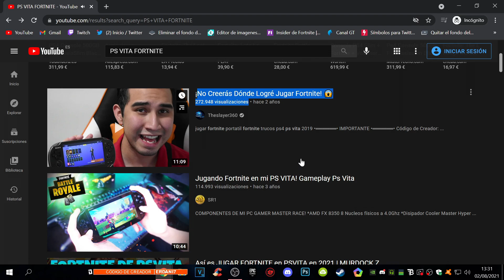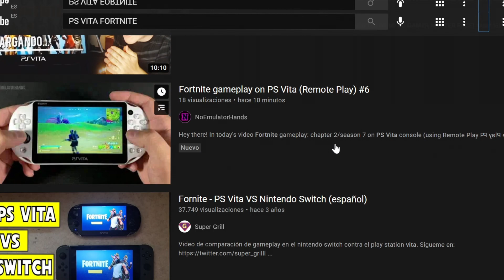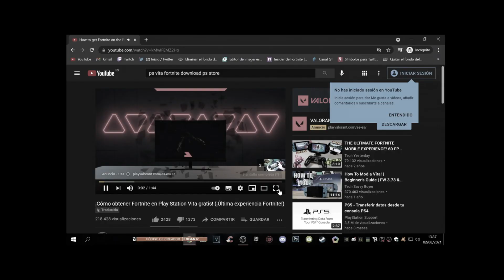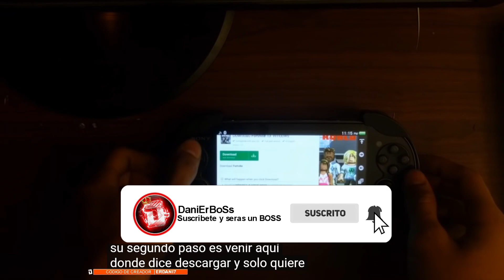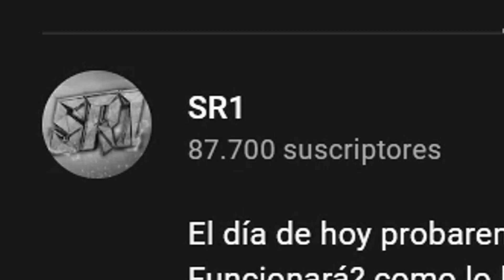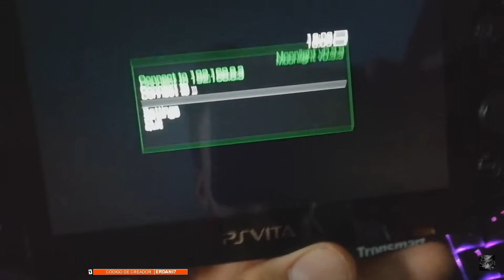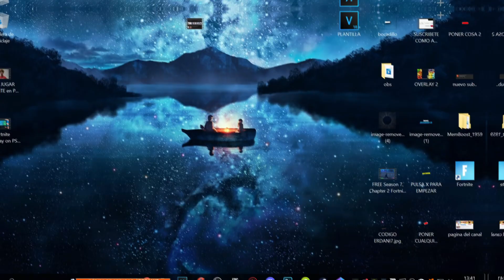JUGANDO FORTNITE EN PS VITA EN 2021 ¿ES POSIBLE?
★ CODIGO DE CREADOR: ERDANI7
★ ID epic games: King DaniErBoSs